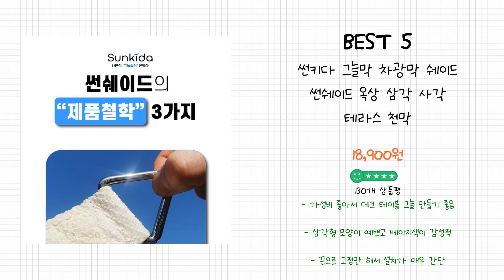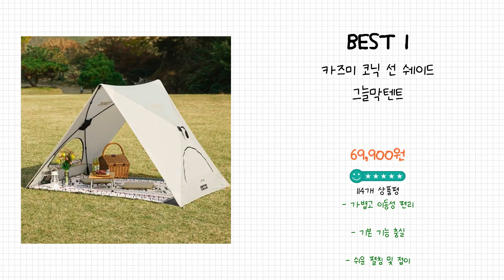2024년 그늘막 Best 상품 추천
2024년 Best 그늘막 상품을 추천해 드립니다.

상품 전체비교 : 0:12

Best 5
썬키다 그늘막 차광막 쉐이드 썬쉐이드 옥상 삼각 사각 테라스 천막

Best 4
국산 UV 햇빛 차광막 차광망 차양막 그늘막 옥상차광막

Best 3
홈프렌즈 차광막 햇빛 차단 옥상 베란다 UV 그늘막 이중직 베이지 사면봉제

Best 2
홈프렌즈 차광막 햇빛 차단 옥상 베란다 UV 그늘막 사중직 흑녹색 사면봉재

Best 1
카즈미 코닉 선 쉐이드 그늘막텐트

감사합니다